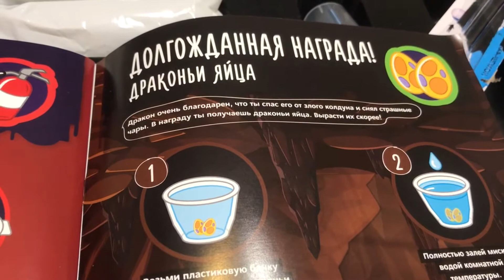🐲 ДРАКОНЬИ ЯЙЦА. Опыты с HORROR LAB 🧪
Всем привет! Нас зовут Дима и Мирослава! Очень рады вас видеть на нашем канале.